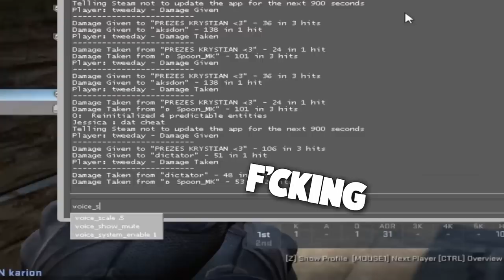I love CS:GO...! Twitch Highlights #26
CS:GO Twitch Highlights, best of my Counter-Strike:Global Offensive experience in Matchmaking and a bit of ESEA. Hope you enjoy!